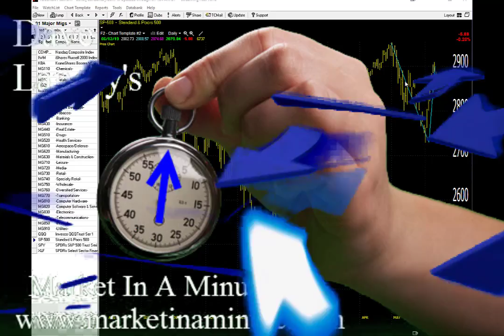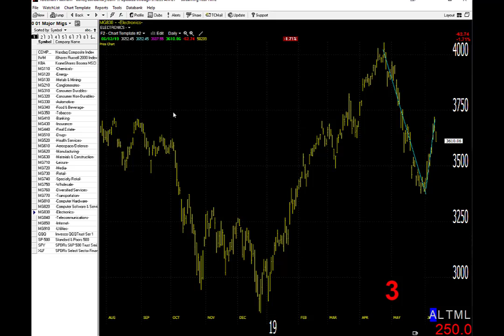06/13/19 Dave Landry's Market In A Minute-Action To Take While The Market Remains Questionable